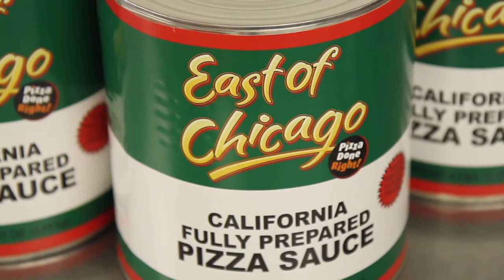East of Chicago - Jeremy - Franchisee Testimonial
"I chose East of Chicago for me because I had been with them for a while and I liked what they had to offer. I also worked for some of the bigger pizza corporations and I liked that East of Chicago gives you the flexibility to be successful in your own market without putting big constraints on you like the bigger pizza companies do."

Jeremy Clemetson
Barberton, OH